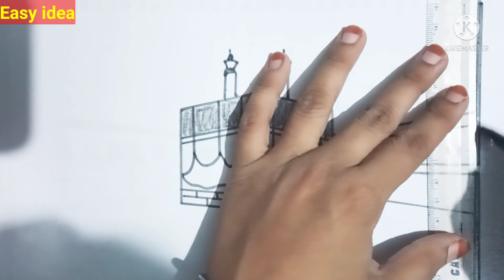Kaaba Drawing Easy | How to draw Kaaba | Kaaba Drawing Tutorial |Ramazan Drawing Easy